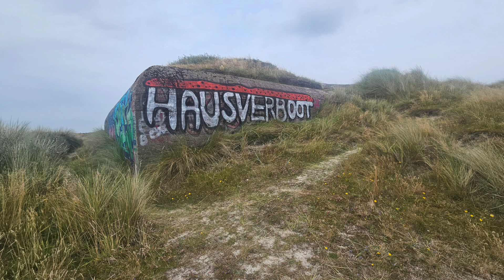𝗟409𝗮 Geschützstand für 3,7cm Flak "𝗩𝗲𝗿𝘀𝘁𝗲𝗿𝗵𝗮𝘃𝘀𝗯𝗮𝗱" 𝗙𝗮𝗻𝗼̈ 𝗗𝗞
L409A - Unterstand mit aufgesetztem Geschützstand für 2.0-3.7 cm Flak